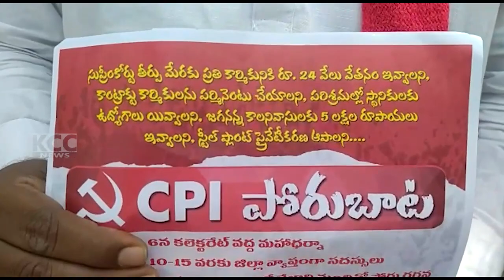CPI MADHU VOICE || 12-03-2023 KCC NEWS